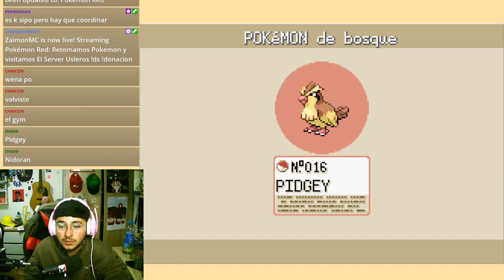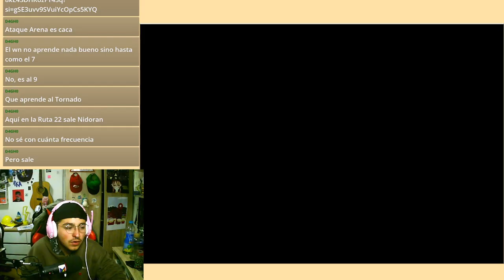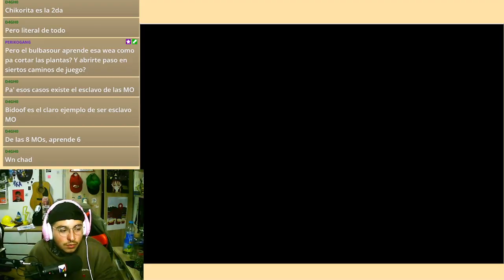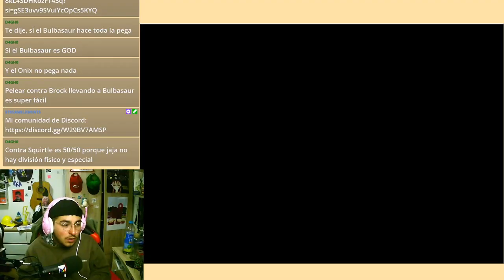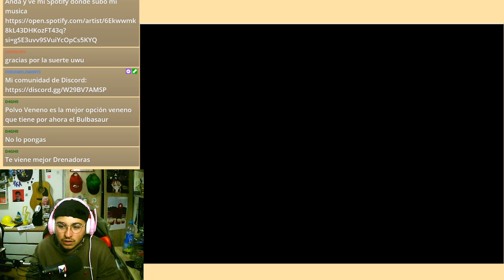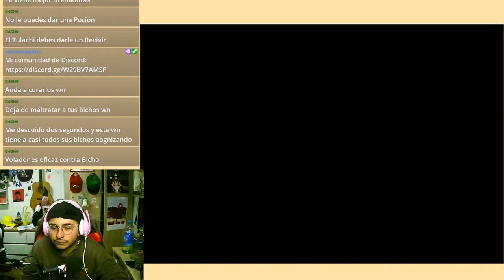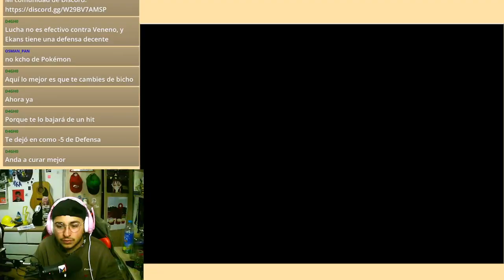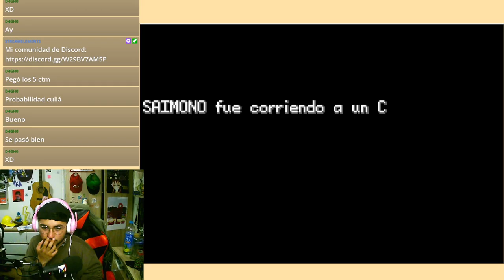Pokemon Rojo Fuegote Cap 2